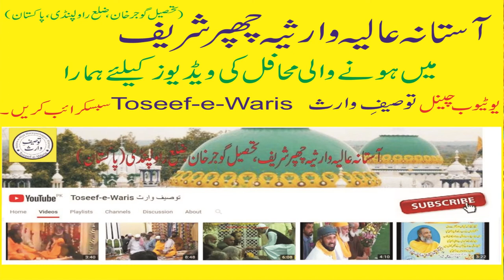Hazrat Mola Ali ki shan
حضرت عمرِفاروق اور حضرت ابو بکر صدیق کے فرامین مولا علی کرم اللہ وجہ الکریم کی شان میں